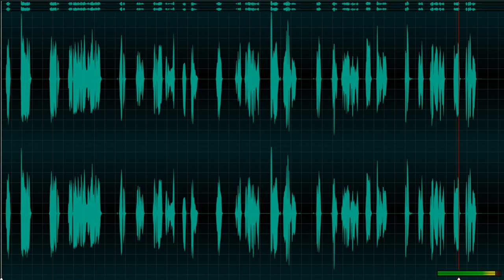Dasar 2 Pelajaran 8 영화 - 003 Bahasa Korea terpadu untuk orang Indonesia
Dasar 2 Pelajaran 8 영화 - 003